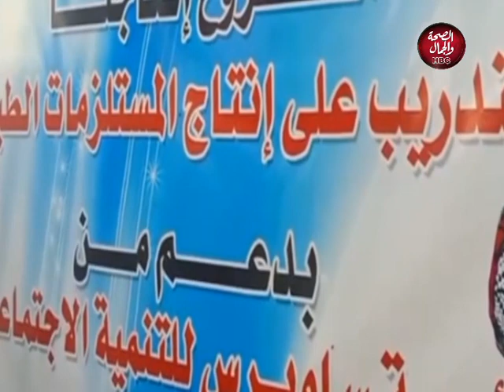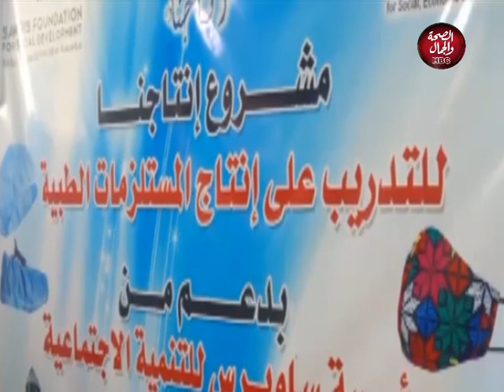كتاب مفتوح | سيناء في عيون أبنائها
تقديم | محمد قويدر
وفي ضيافتة
د/ حنان إسماعيل مؤسس برنامج كتاب مفتوح
د/ أماني غريب | مدير تنفيذي جمعية الفيروز

قناة_الصحة_والجمال# برامجنا